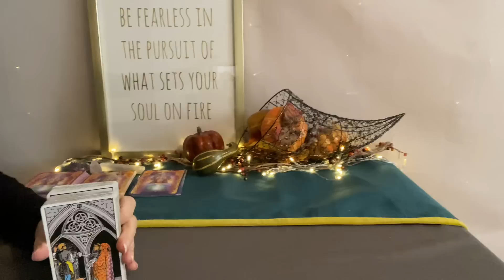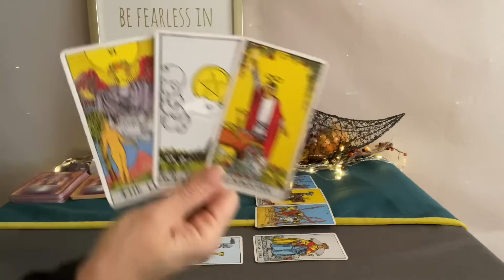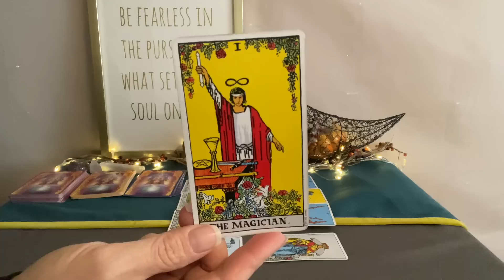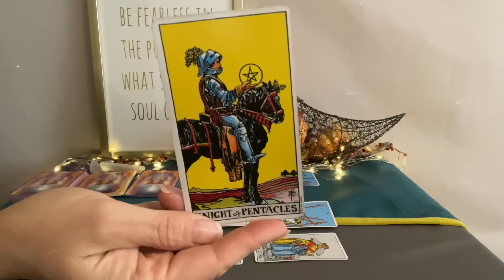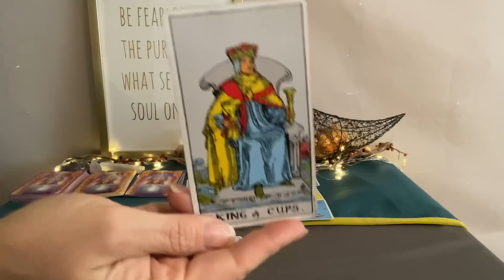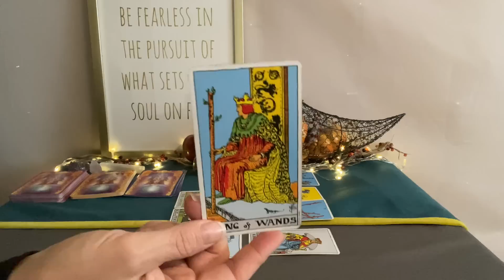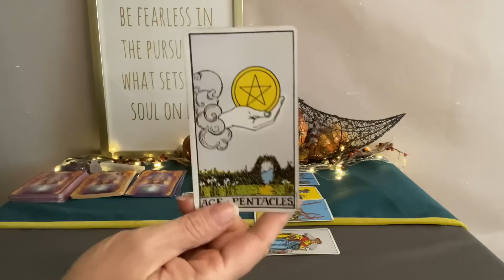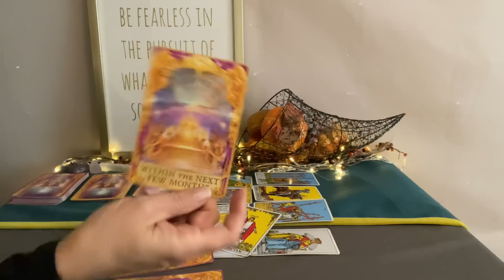ARIES Tarot November 6–13–Manifesting a new beginning❤️💰🌎